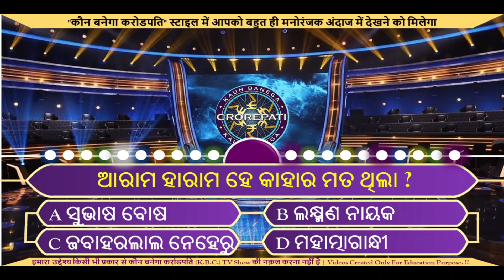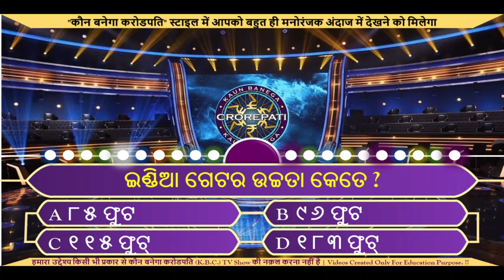Odia Gk Part - 205 | Odia Quiz || GK Question and Answer || KBC Odia GK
Odia Gk Part - 205 | Odia Quiz || GK Question and Answer || GK Quiz || KBC Odia GK

Your queries👇👇

Odia gk,
odia dhaga,
Lucent gk,
India gk,
Sadharan gyan,
General information,
KBC